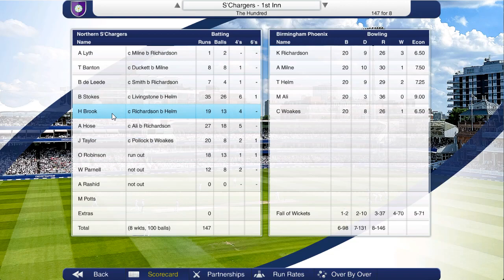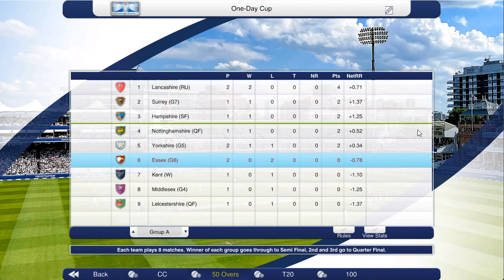A THREE WICKET GAME! --- (Cricket Captain 2023 - Essex County - S1E28)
EPISODE 28 of my Cricket Captain 2023 Save with Essex County + London Spirit!

Channel Goals!